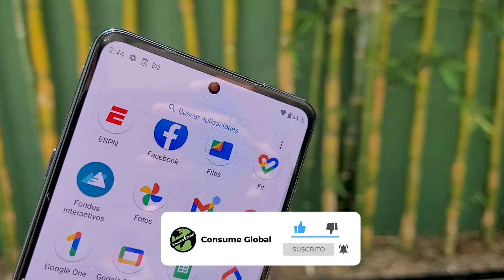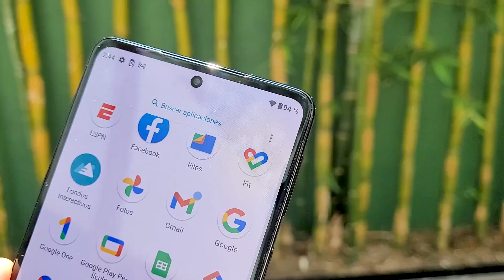Motorola Edge 20 Pro, Edge 20 y Edge 20 lite Primeras Impresiones | Consume Global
Esto son los nuevos Celulares de Motorola , motorola edge 20 pro , edge 20 y edge 20 lite primeras impresiones y review español. conoce todos los detalles de  motorola edge 20 pro , edge 20 y edge 20 lite precio y características